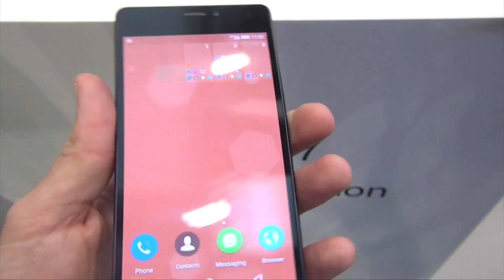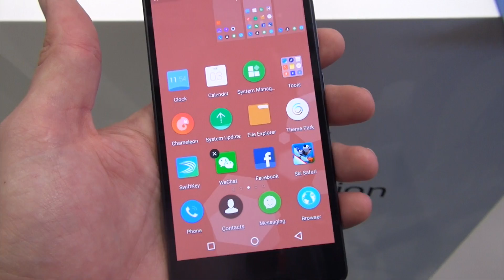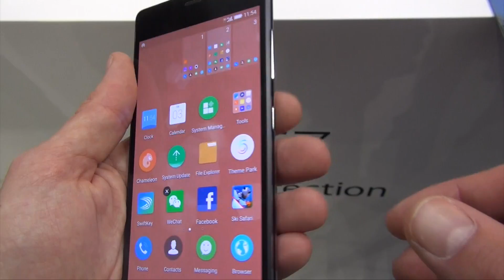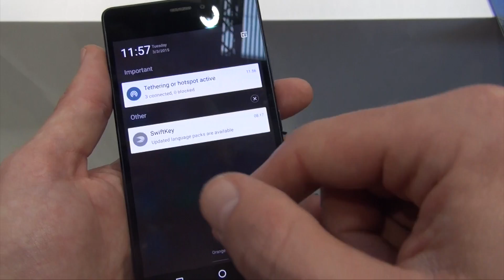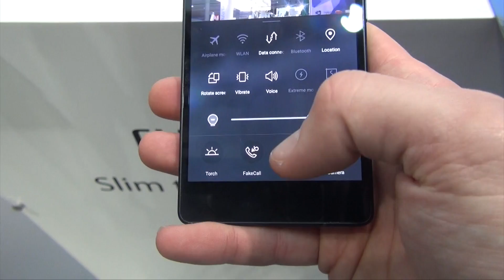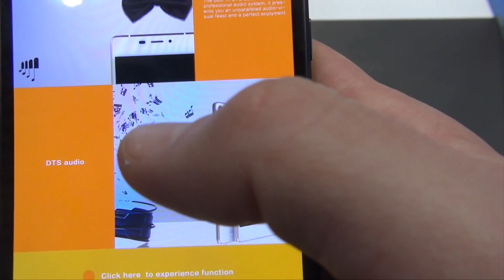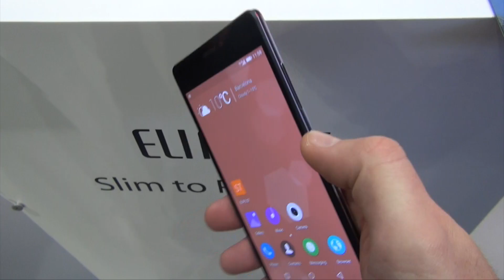Prise en main du Gionee Elife S7 : 5.5 mm, deux jours d'autonomie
Gionee a profité du Mobile World Congress 2015, pour présenter un nouveau smartphone. Il s'agit du Elife S7. Ce modèle a la particularité d'être extrêmement fin, 5.5 mm, tout en disposant d'un écran Full HD, et fournissant une autonomie de 2 jours. Une belle machine.

Retrouvez la prise en main de ce Gionee Elife S7.